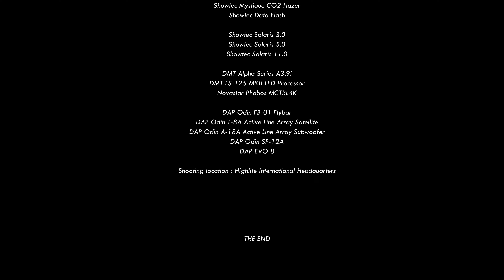Highlite Showroom: The Living Warehouse 2023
Creative show producers:
Lars Aarts / T.Y.S Productions
Maarten Welzen / Welzen Studios
Wesley Houben / None of the above
Dennis Evers / DEX lighting

Dynamic stage construction : Jan Konings / MotionFX

Additional Cast:
Brooming guy : Sjoerd Volkert

Voice actors:
Joe Dingwall
Michael Harrigan
Amanda Wolzak
Tim Gunther
Jeremiah Fleming

Voice casting & recording : Bob Kommer Studios

Shimmer : Colors Of The Moon
Cody Martin : Pursuit Emotion
Cody Martin Hallowed Horizon
JCar : The Gavel
Joshua Spacht Beneath The Stars
Elision : Solfege
Famous Cats : Gotcha
INPLUSMUSIC : Groovy
Tiny Music: The Impermanence of Life
Black Rhomb : Fresh Meat
Evan MacDonald : Tick Tick Boom
Elliot Middleton : Climb to the Summit
Scarlett Solo : Bowdown
David Thulin : Planet 4546B

Special thanks to all involved from Highlite International

Extra credits to:
Bas Baadjou, Tom Quicken , Dominique Kobben, Vincent Smeets
Patrick Cramers , Mitchel van Grimbergen

Shooting location : Highlite International Headquarters